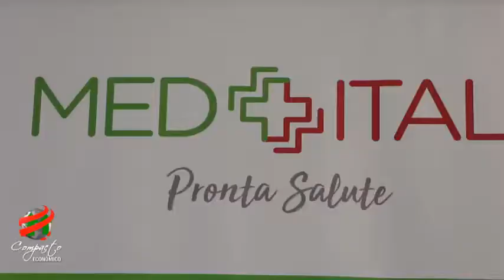COMPACTO ECONOMICO Coop Yoayú, Tres Convenios